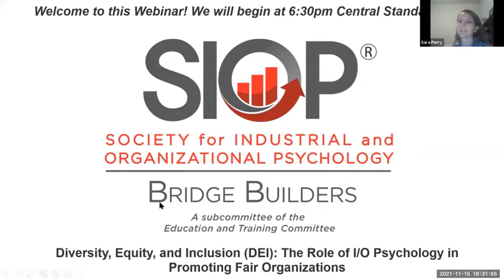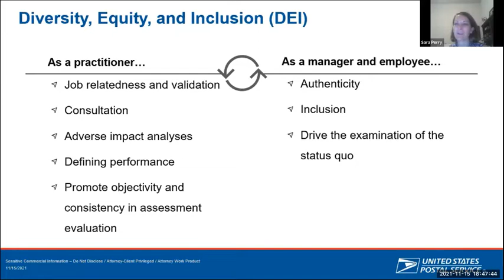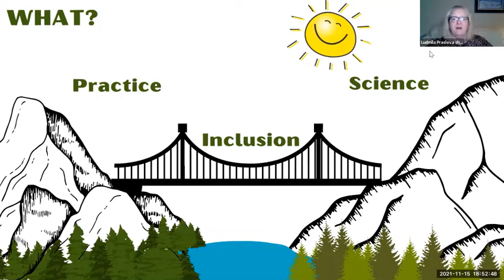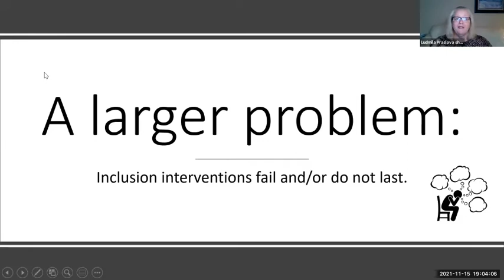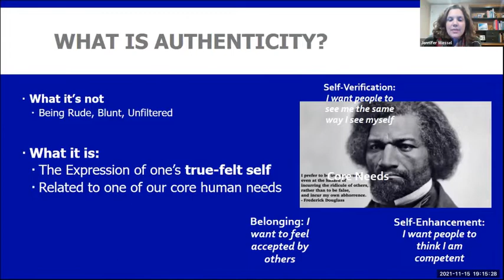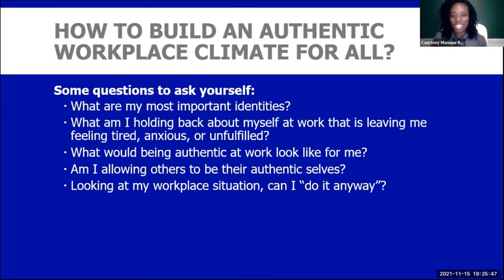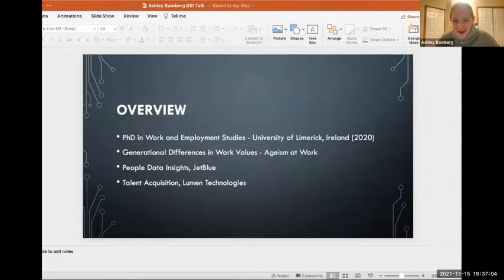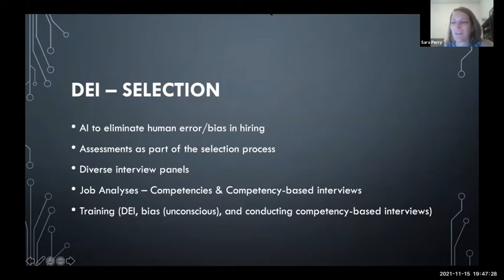Bridge Builders 4th Quarterly Talk - 2021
This webinar series is sponsored by the SIOP Bridge Builders Committee, which is focused on enhancing the visibility of I-O psychology to high school and undergraduate students, as well as anyone else looking for a career change. In this episode, originally aired on 11/15/2021, we discuss the topic of Diversity, Equity, and Inclusion (DEI): The Role of I/O Psychology in Promoting Fair Organizations. The panelists represent academic, industry, and government careers, and shared valuable insights on a broad range of types and topics within the realm of DEI, including how to build organizations with inclusive, encouraging, and high-performing work environments for all:
• Dr. Raenada Wilson, United States Postal Service, Manager of Testing
• Dr. Ludmila Praslova, Vanguard University of Southern California
• Dr. Jennifer Wessel, University of Maryland
• Courtney Bryant (ABD), Ford Motor Company
• Dr. Ashley Bamberg, Lumen Technologies